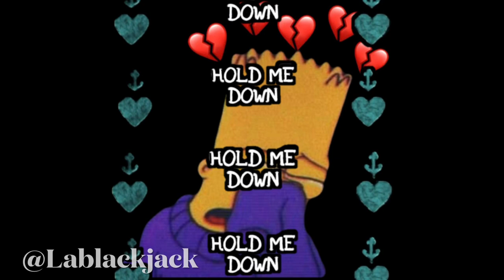Lablackjack “HOLD ME DOWN” (OFFICIAL AUDIO)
Song                                                   Hold Me Down

Artist                                                  Lablackjack

Licensed to YouTube by               LAG(on behalf
                                                             of Life a
                                                     Gamble Records)